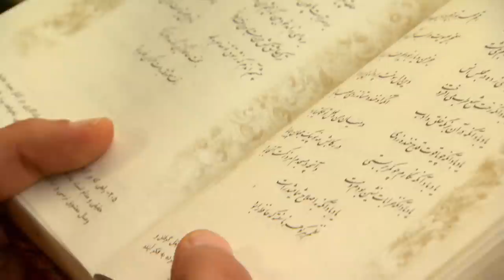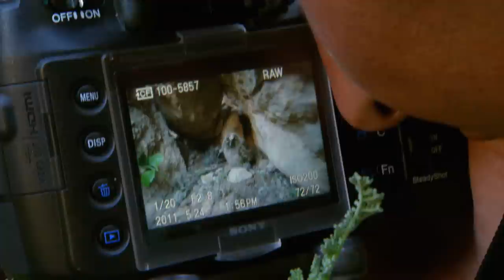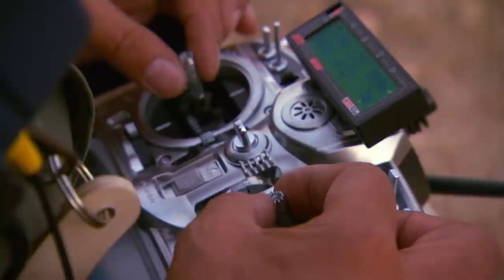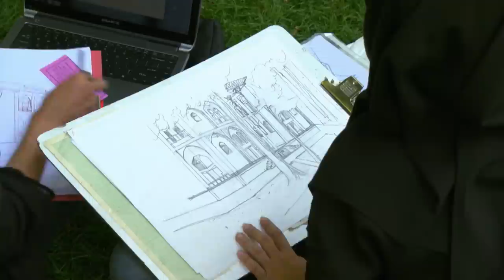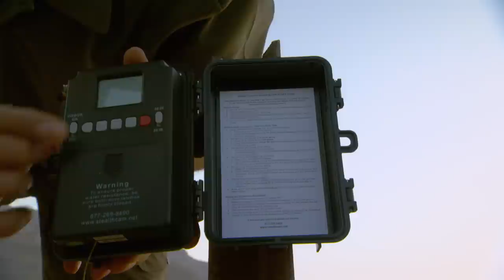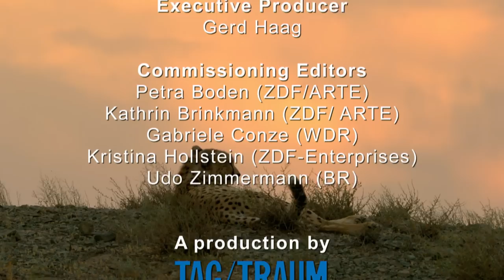Wild Iran - To the South | Full Nature Documentary - Part 1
Iran has spectacular landscapes, among which immense deserts, spectacular lakes snow-capped mountains. Benny Rebel, an internationally renowned German-Iranian wildlife photographer and environmentalist, returns to his native Iran to document its extraordinary wilderness.

Part 1: In the first part of his journey, Benny is lucky to get some shots of rare animal species. Between the gaps of the rocky mountains he tracks peculiar creatures: Pica. From his hideout Benny also manages to observe impressive Ibexes, a kind of wild goats with huge horns.